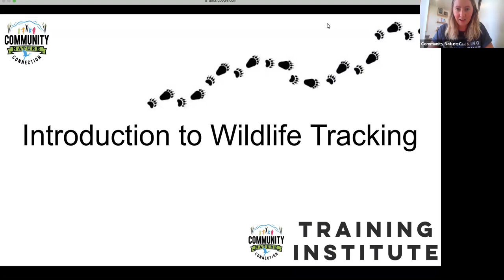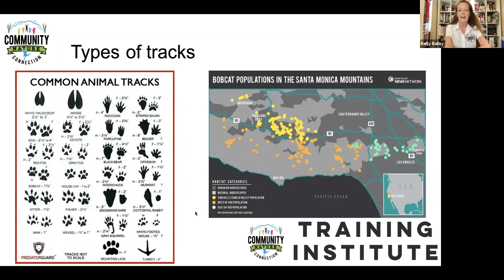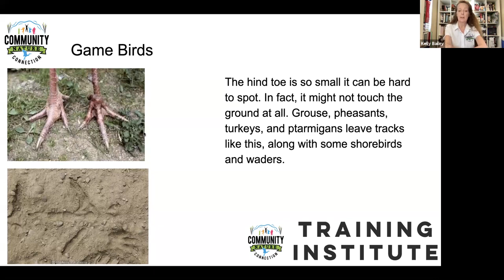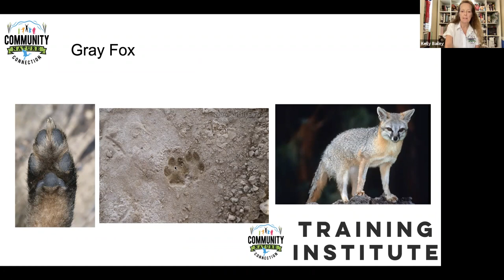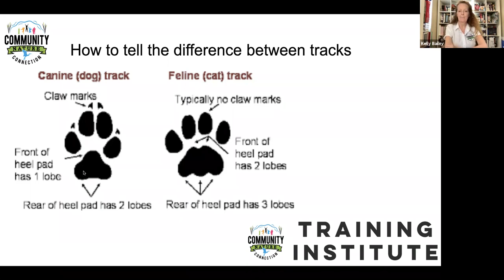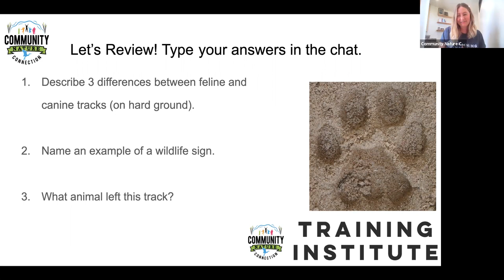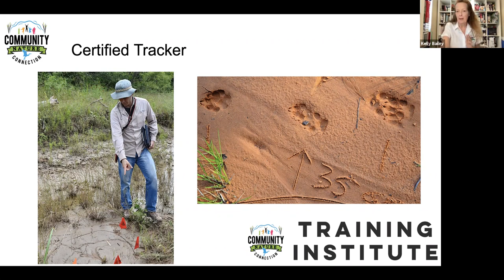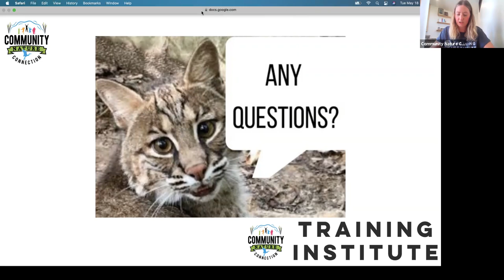Intro to Wildlife Tracking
Who goes there?! The wildlife of Southern California can sometimes be elusive but animals often leave clues of their whereabouts for the curious and observant. Join Kelly Bailey, Southern California Certified Tracker to learn how to find the clues about the wildlife that surrounds you.